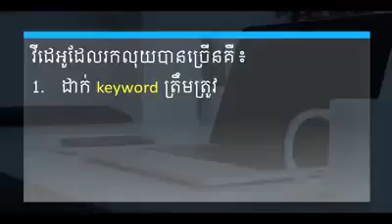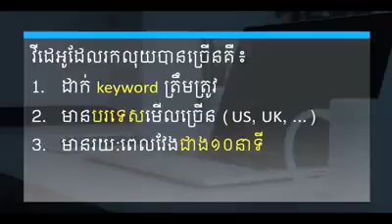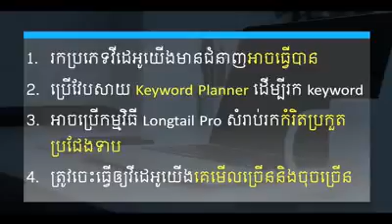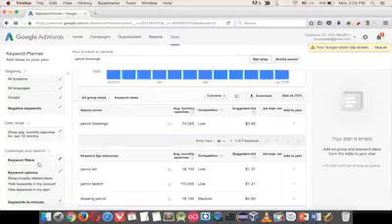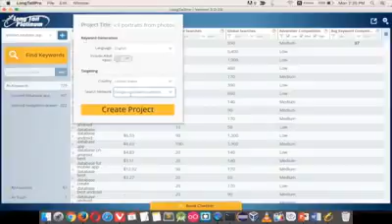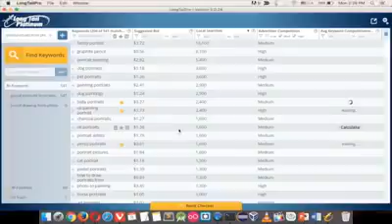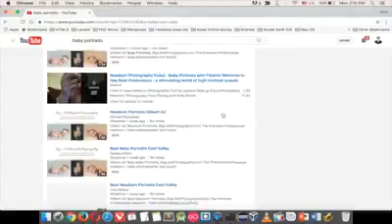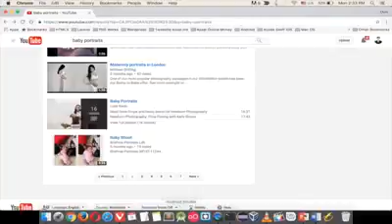The secret to finding the most popular video content from Google AdSense